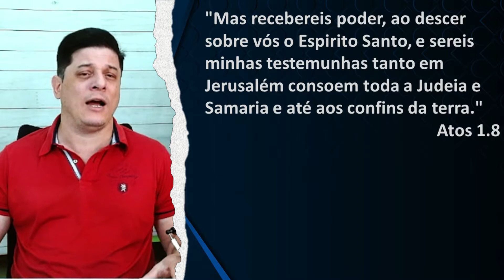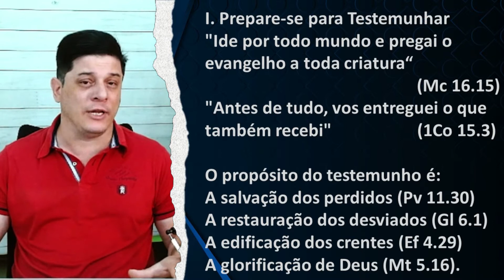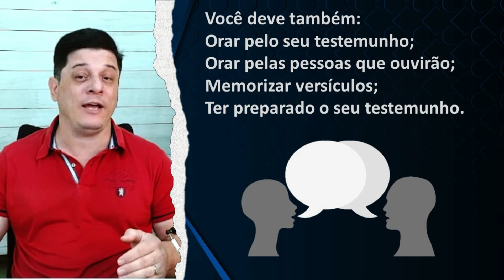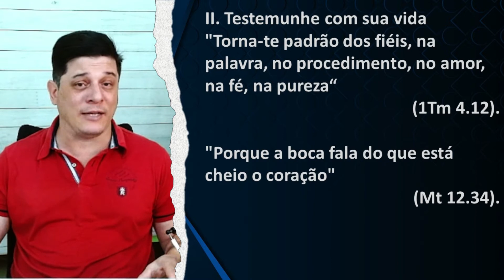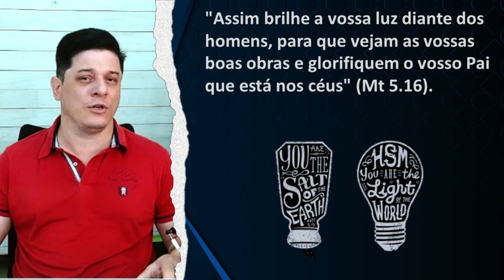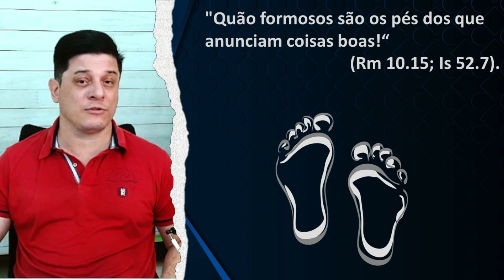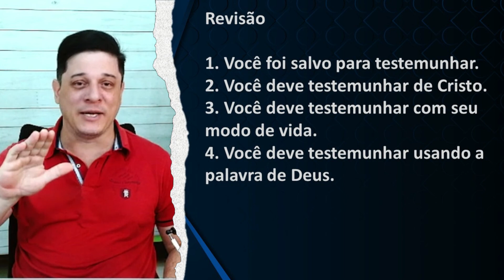Como compartilhar a minha fé? - Começando a Vida Cristã 15